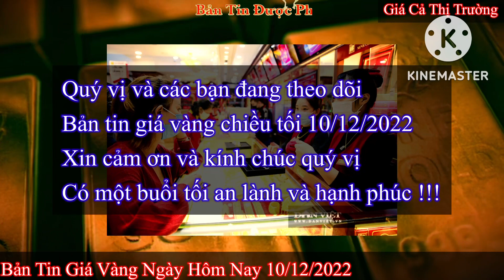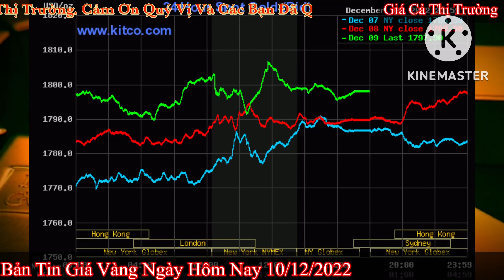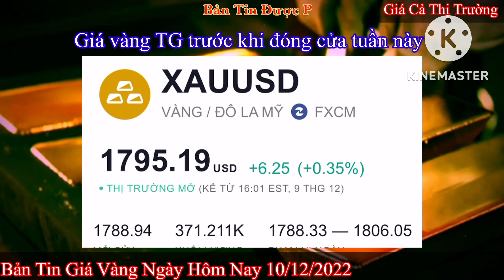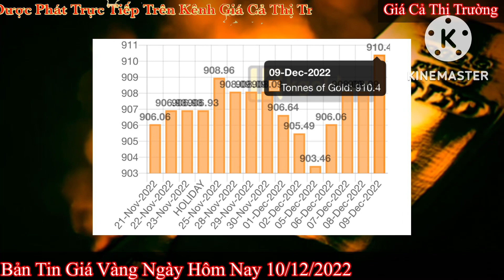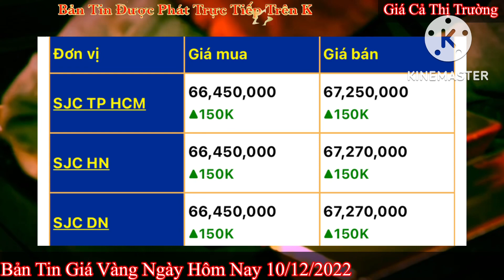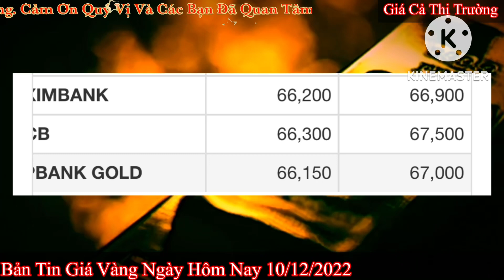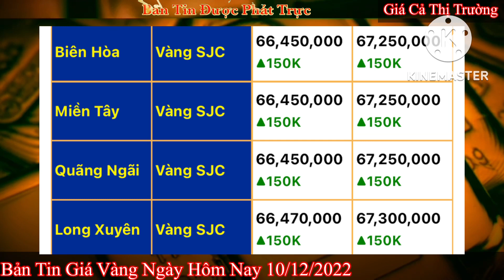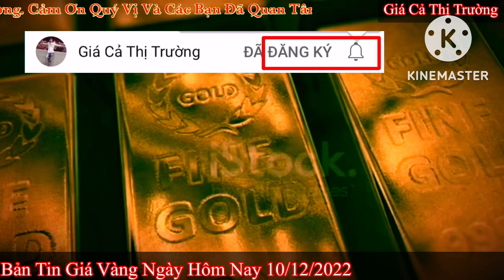Giá vàng hôm nay 9999 ngày 10/12/2022 | GIÁ VÀNG MỚI NHẤT || Bảng Giá Vàng SJC 9999 24K 18K 14K 10K